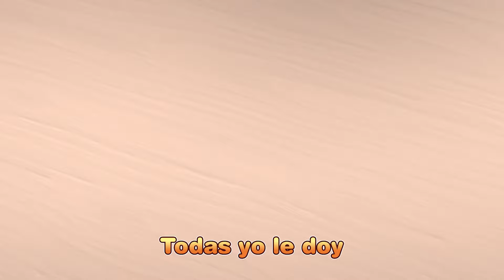Los Cinco Pequeños Buses l Canción de Números para niños l ¿Quién es el verdadero Tayo Español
Cito: ¡Buses!
Pequeños buses: Piii, piii, piii, piii, piii, piii
Cito: ¡Buses!
Pequeños buses: Piii, piii, piii, piii, piii, piii, piii, piii

Cinco pequeños buses van
por la calle corriendo ya
Con el claxon pitan

Cito: Piii, piii, piii
Solo cuatro regresaron

Solo tres regresaron

Solo dos regresaron

¿Solo uno regresó?

Solo un pequeño bus va
(Yo) Con el claxon pita

Cito: Piii, piii, piii, piii, piii

Tayo: ¿Oh? ¿Adónde fueron todos?

Pequeños buses vamos a buscar
¿Dónde se encontrarán?

Piii, piii, piii (Piii, piii, piii)

Todos regresaron ya
¡Piii, piii!